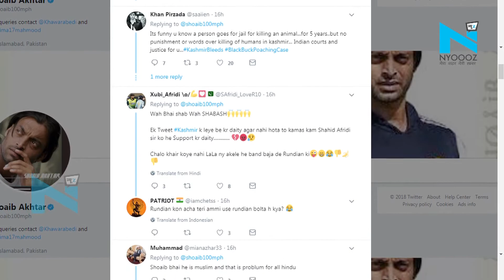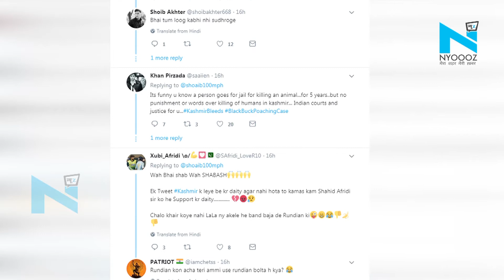Shoaib ने Salman का दिया साथ तो पाकिस्तानियों को लगी मिर्ची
बीस साल पुराने काला हिरण शिकार मामले में गुरुवार को जोधपुर की चीफ ज्युडिशियल मजिस्ट्रेट (सीजेएम) की कोर्ट ने सलमान खान को दोषी करार दिया। सीजेएम देव कुमार खत्री ने सलमान को 5 साल कैद की सजा सुनाई और 10 हजार रुपए का जुर्माना लगाया। इस बात पर अपना पाकिस्तान के गेंदबाज और पूर्व क्रिकेटर शोएब अख्तर ने सिंपेथी दिखाते हुए ट्वीट किया था।